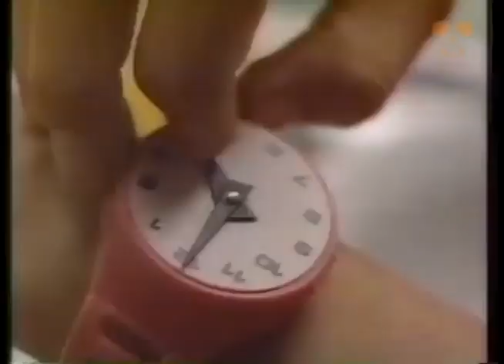Comerciales mexicanos: Corn Flakes 1991